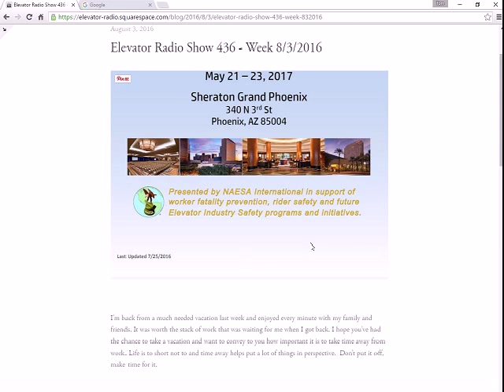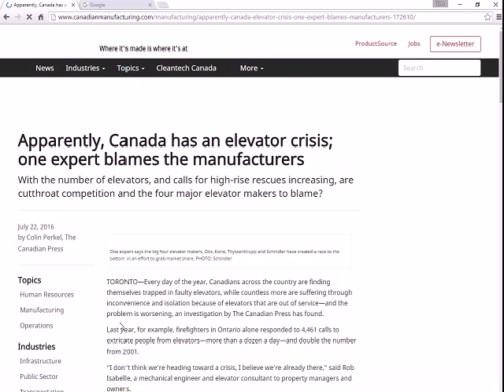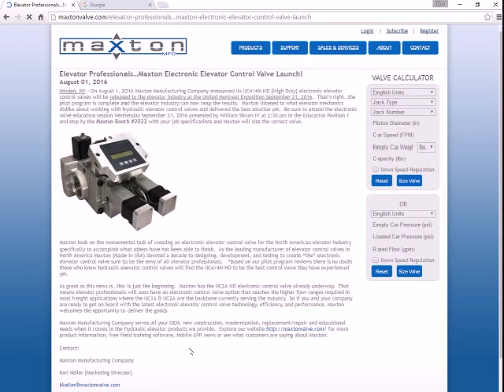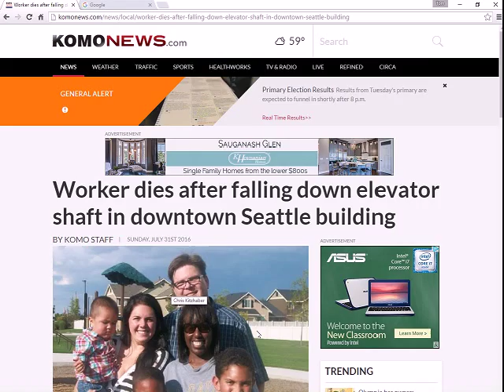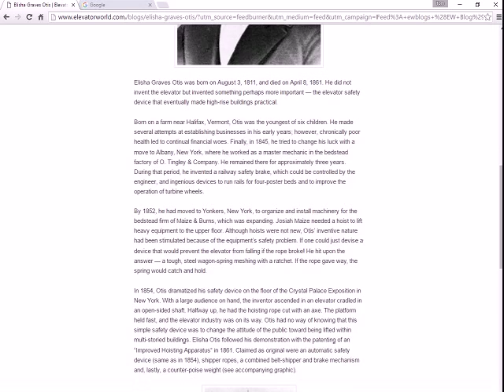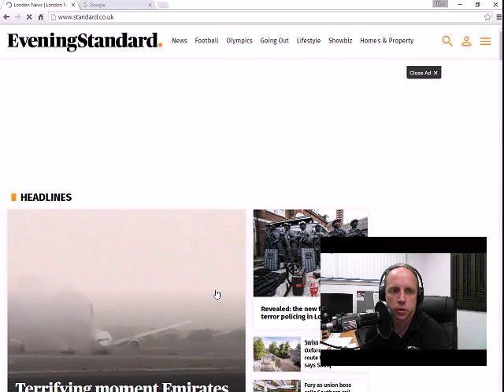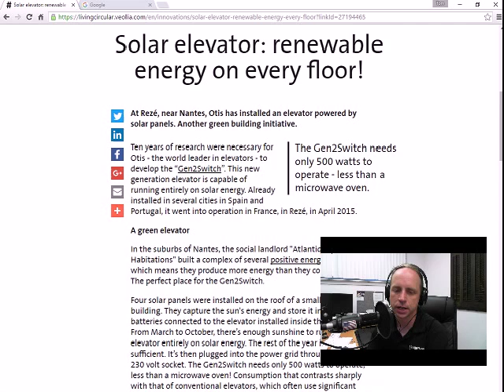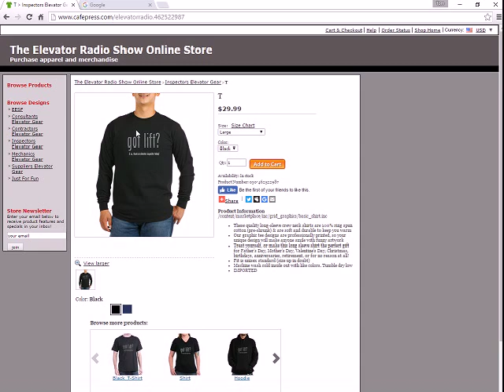Elevator Radio Show 436 - Week 08 03 2016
Teen gets stuck in elevator shaft. Dude is lucky to be alive!